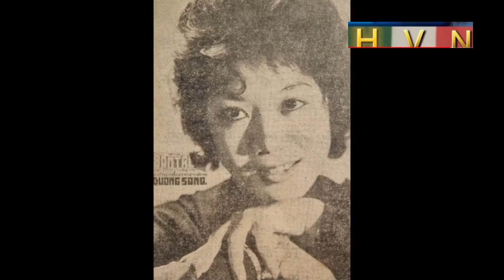Bài Đờn - Chi Hoa Trường Hận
Uống nước nhớ nguồn!
Tiên tổ đã tạo ra nền âm nhạc Cải lương vô cùng phong phú cho cháu con. Nhưng đáng buồn thay, kho tàng ấy đã và đang bị bào mòn theo năm tháng!